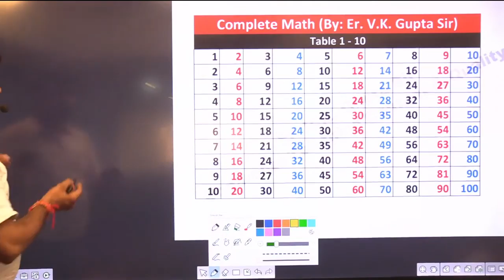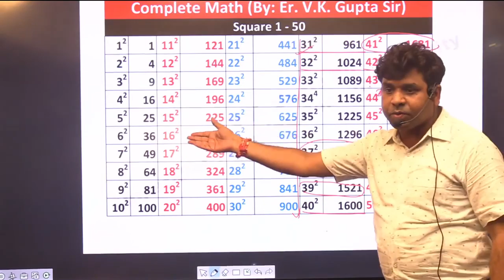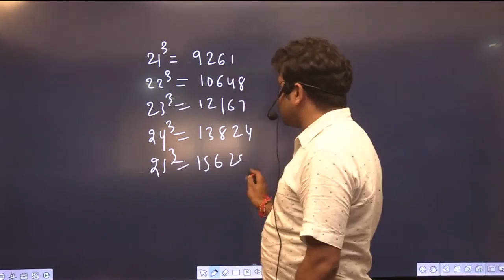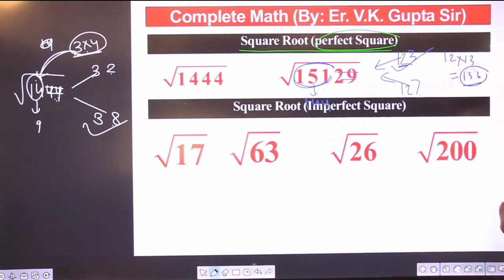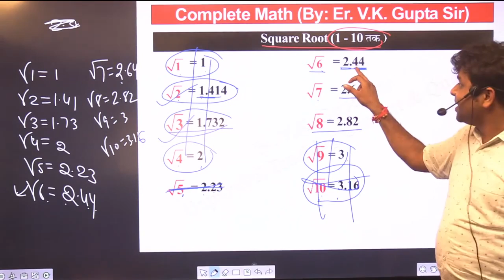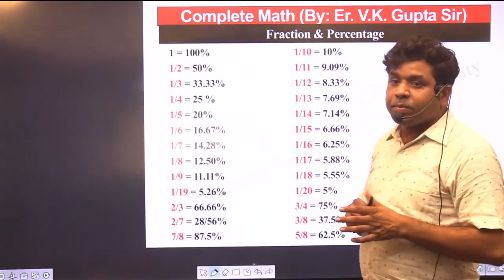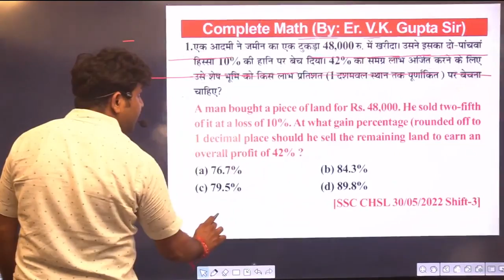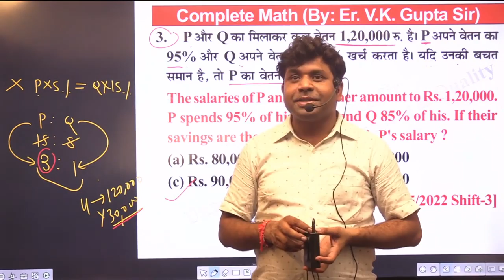SSC CGL 2022 | MATH | Demo 2 | मात्र 70 दिनों में Inspector बनें | By-ER. V.K. Gupta Sir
vk gupta sir patna ssc cgl syllabus 2022
ssc cgl math
cgl math
ssc math
ssc cgl math 2022